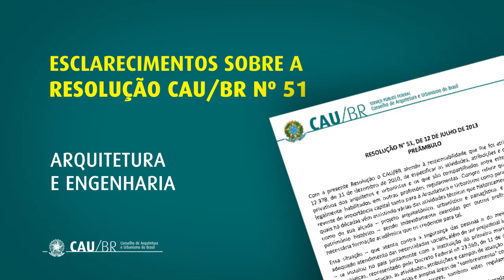ARQUITETURA E ENGENHARIA - Esclarecimentos sobre a Resolução CAU/BR No. 51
Luciano Guimarães, presidente do Conselho de Arquitetura e Urbanismo do Brasil, demonstra que não existem conflitos entre áreas de atuação privativas dos arquitetos e urbanistas e os campos de atividades dos engenheiros. Ele lembra que o projeto arquitetônico, o projeto urbanístico e o plano urbanístico já são considerados atividades próprias de arquitetos e urbanistas desde 1973 pelo Conselho Federal de Engenharia e Agronomia (CONFEA). E mais: nos cursos de Engenharia não há nenhuma referência a essas atividades.